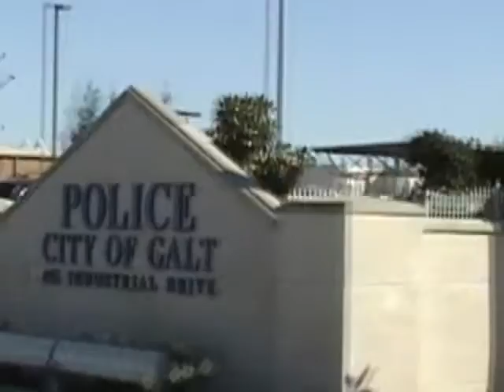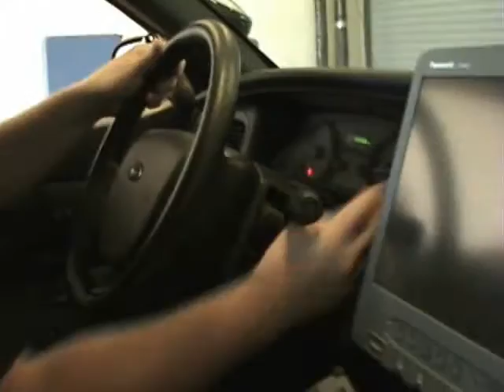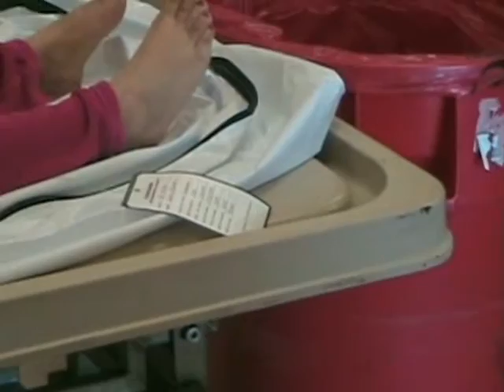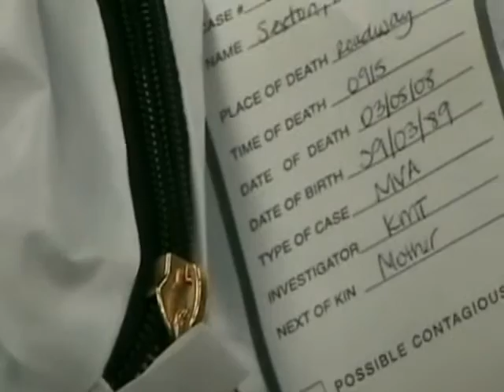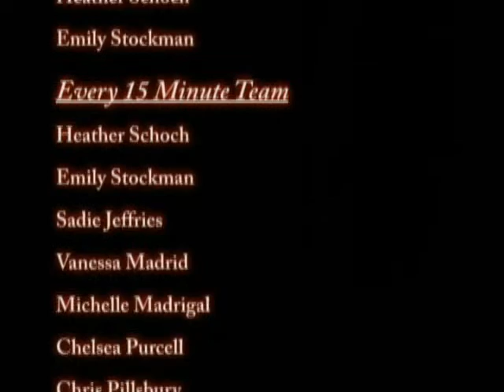Every 15 Minutes- Galt High School Part 2 2008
staged drunk driving crash at Galt High School.